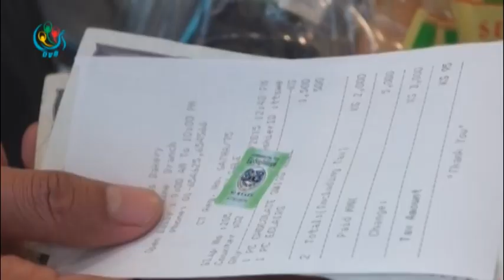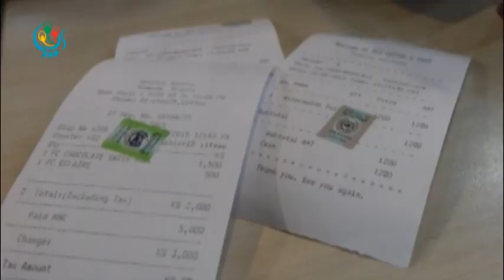DVB - တံဆိပ္ေခါင္း မကပ္တဲ႔ဆိုင္ေတြကို ေမလကစၿပီး အေရးယူေနျပီ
DVB TV - စားေသာက္ဆိုင္ေတြ အခြန္တံဆိပ္ေခါင္းကပ္ဘို႔ ပညာေပးမႈအစီအစဥ္ၿပီးဆံုးသြားၿပီးျဖစ္တာေၾကာင္႔တံဆိပ္ေခါင္း မကပ္တဲ႔ဆိုင္ေတြကို  ေမလကစၿပီး အေရးယူေနျပီျဖစ္ပါ တယ္။ ဒီသတင္း ကို ေမသၾကၤန္ေပးပို႔ထားပါတယ္။